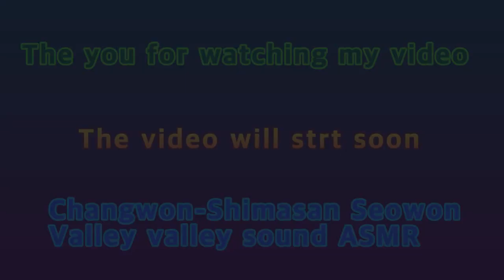2020 창원시 마산 서원곡 계곡 물소리 ASMR Changwon City Masan Seowongok Valley Water Sound ASMR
아이루 골드님 회원님 시청자분 반가워요 저의 영상을 시청해주셔서 감사합니다 이번영상은 창원시 마산 서원곡 계곡  물소리 ASMR 이에요 작년에 촬영했던 영상을 길게만들고 싶어서 재편집을  좀 해서 만들어 봤어요 수정하는 데 시간이 많이 걸려서 조금 힘들었는데 그래도 열심히 했으니 편안하게 시청해주세요 감사합니다  저의영상이 재미있다면 구독 좋아요 알림설정을 하고 새로운 영상을 시청하세요 카카오 TV 미시카 채널과 틱톡 미시카 ASMR도 방문하고 영상시청 해주세요 저의 랜선아빠이신 피터님을 소개할께요 현재이분은 성우일도 하시면서 식당을 운영하고 계시고 가끔씩 ASMR도 하세요 ASMR이란 백색소음으로자율감각 쾌락적으로 뇌를 편안하게 해주고 심리적으로 안정을 주는 소리에요 물소리와 바람소리가 대표적이죠 피터ASMR을 검색하고 영상보고 재미있다면 구독과 좋아요 알림설정해주세요 감사합니다 저의 영상을 보시고 조금이나마 힘이 되셨으면 좋겠어요 고맙습니다 구독과 좋아요 멤버십은 큰힘이 됩니다
Dear Iru Gold, Nice to meet you. This video is Changwon City Masan Seowongok Valley Water Sound ASMR. I wanted to make the video I filmed last year long, so I edited it and made it. It was a little difficult because it took a long time to edit it, but I still worked hard, so please feel free to watch it. Please visit the Kakao TV Missica channel and TikTok Missica ASMR. Let me introduce you to my online dad, Peter. Hyunjae is a voice actor and runs a restaurant and sometimes does ASMR. ASMR is a white noise that makes the brain feel autonomously comfortable and psychologically stable. The sound of water and wind is representative. If you enjoy watching the video, please set notification. I hope you can help me a little by watching my video.